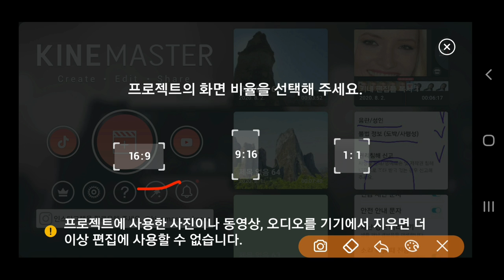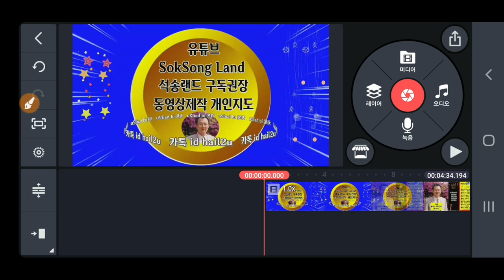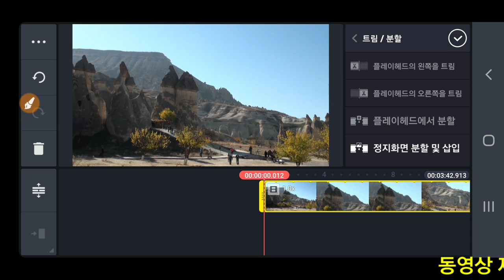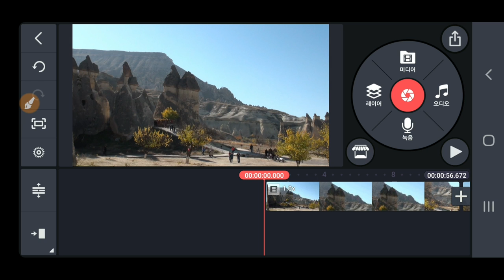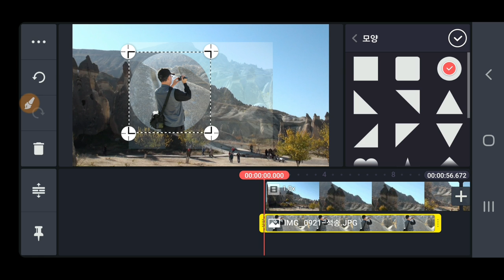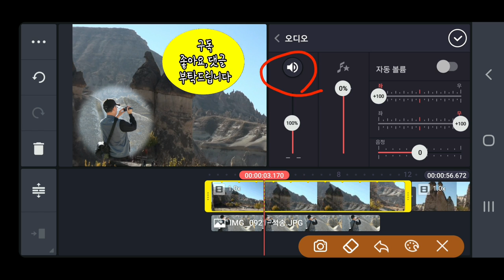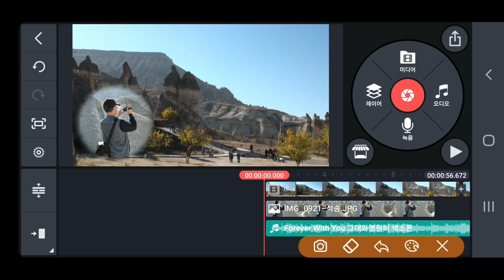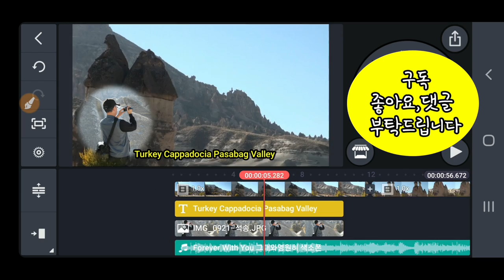KineMaster강좌 동영상제작 기본 : 동영상자르기 PiP영상합성 자막넣기 음악넣기 오디오제거 PiP 영상위에영상넣기 크롭 영상자르기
키네마스터강좌 KineMaster강좌 동영상제작 기본 : 동영상자르기 PiP영상합성 자막넣기  음악넣기 음악삭제 PiP 영상위에영상넣기 크롭 영상자르기 Kinemaster 키네마스터